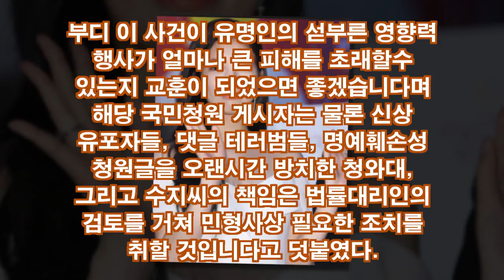수지 측 "스튜디오 측에 직접 사과하고자 연락, 법률대리인 의견 따를것"